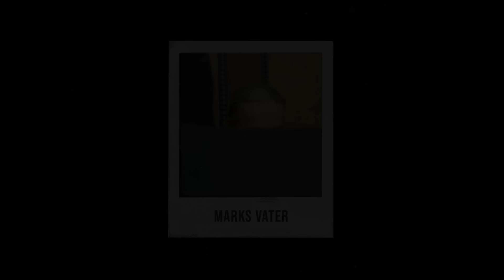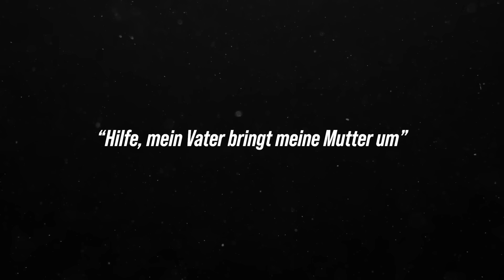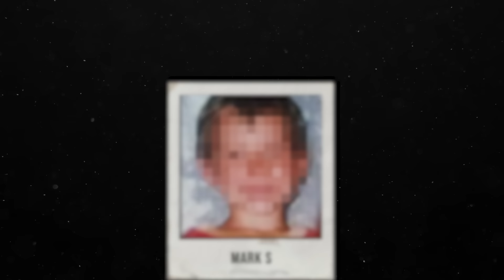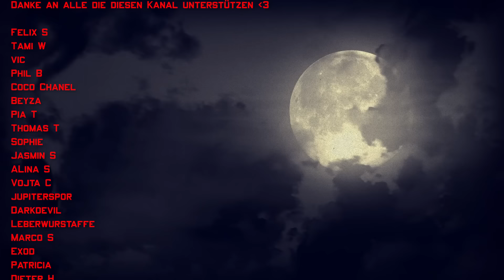Der Junge im Baum | Der Fall Mark S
Intro (0:00)
Kapitel 1: Marks Familie (1:08)
Kapitel 2: Der Angriff (5:15)
Kapitel 3: Der Junge im Baum (10:30)
Outro (17:00)